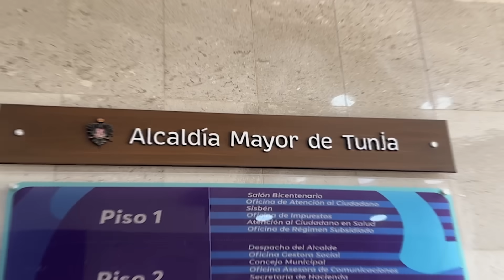Mikhail Krasnov, el alcalde ruso de Tunja y su opinión sobre Petro: "No lo estoy promocionando"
En un nuevo capítulo de LoQueDicenDe, hablamos con Mikhail Krasnov, el profesor ruso que se convirtió en alcalde de Tunja, quien responde a los diferentes comentarios que recibe en sus redes sociales. Además, se refiere a la posición que tiene frente a las políticas del presidente Gustavo Petro y lo que opina de figuras políticas como Vladimir Putin.